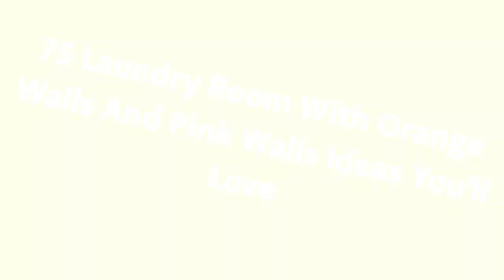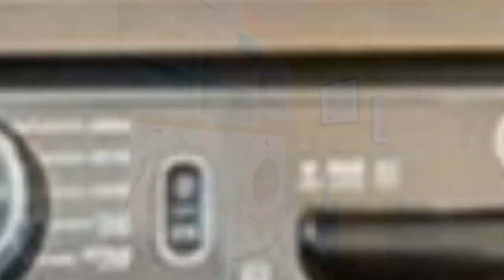75 Laundry Room With Orange Walls And Pink Walls Design Ideas You'll Love ♡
0:00:00 - Intro
0:00:12 - Laundry Room With Orange Walls And Pink Walls Design Ideas You'll Love: Inspirations 1 to 25
0:03:03 - Laundry Room With Orange Walls And Pink Walls Design Ideas You'll Love: Inspirations 26 to 50
0:06:07 - Laundry Room With Orange Walls And Pink Walls Design Ideas You'll Love: Inspirations 51 to 75